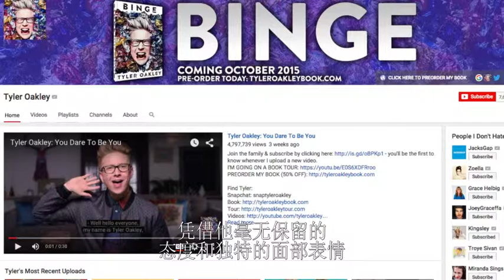网红改变世界 YouTube发家成名的名人故事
5大当红歌手因YouTube而成名，你知道都是谁吗？快来看看吧！